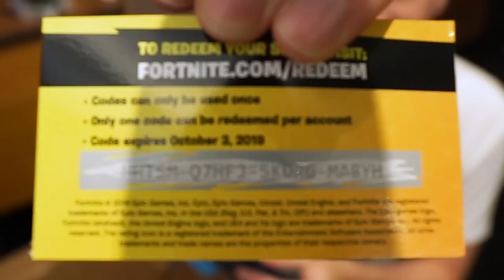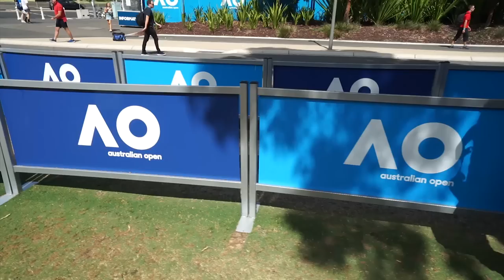I *ELIMINATED* Lazarbeam In The Fortnite Pro Am!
Australia’s first Fortnite event was awesome, hopefully more to come!